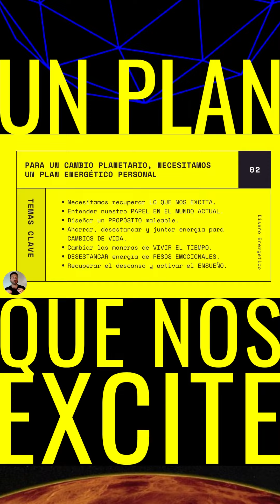CHAMANISMO: UN PLAN EXCITANTE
VOLVÁMONOS INCAPTURABLES A LA DESPOTENCIA

Adelantarnos a las crisis, a donde eclosiona el inconsciente y el cuerpo y lo reprimido pasa factura, junto al desborde demandante de las obligaciones sociales y el esbozo obligatorio del nuevo año. 🙀Es necesario comenzar a dibujar un PLAN, un RELATO MÍNIMO, ÍNTIMO Y EXCITANTE.

🖐🏽Para que la ansiedad, depresión, insomnios, excesivo diálogo interno, polidramatismo drenante de energía, cansancio extremo o falta de puesta de límites no nos capturen, necesitamos AUTODISCIPLINA a base de AUTOCONOCIMIENTO y escucha propia.

😬LO PEOR ES HACER DE TODO ESTO NUESTRA PERSONALIDAD, el estrés identificatorio nos exige sostener defensas que no dan lugar a pensar realmente quienes somos AHORA y que QUEREMOS.

Por eso crear un plan con herramientas flexibles, un relato personal, un mapa y un mapa del tramo de tiempo [de acá a un año] con lo que queremos nutrir de nosotrxs ES VITAL para ser INCAPTURABLES A LA DESPOTENCIA. 🏃🏽‍♀️

Llevo 10 años de que soy instructor de pasesenergeticos 14 de que soy practicante y 6 de que ejerzo activamente el sistema astrológico.

TODO LO SOSTUVE, NO POR CREENCIA SINO POR RESULTADOS😐

A quienes le interese les invito a ver los testimonios en la página disponible en historias destacadas COMENTARIOS💬

Configurar ese SALTO DE INCAPTURABILIDAD, es acceder a un paquete básico de:

🌌 CARTA ASTRAL [tu mapa personal]

🗓REVOLUCIÓN SOLAR [mapa anual]

🎁y de regalo 3 meses de mi plataforma de Pases Energéticos llamada PLATAFORMA GUERRERA.

☝🏽Aunque son de stock limitado, y con un 30% Off, la idea es que puedan acceder a un mapa y herramientas de entrenamiento físico con efectos a corto y largo plazo.

Todo para ordenar las emociones, afilar la escucha, y ARMARSE UN RELATO EXCITANTE DE VIDA.

📴Es OFERTA LIMITADA porque sino no daré a basto con la calidad que quiero en estos acompañamientos.

🌌CARTA ASTRAL
🗓REVOLUCIÓN SOLAR
🙌🏽✨3 meses de PLATAFORMA GUERRERA